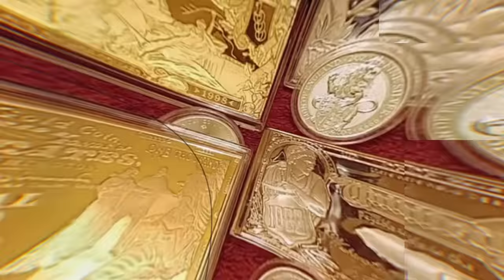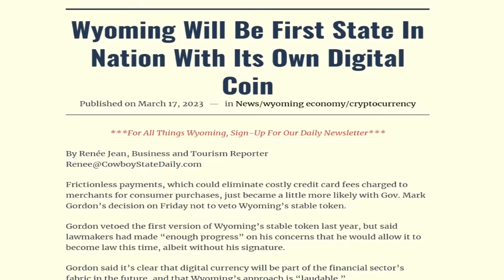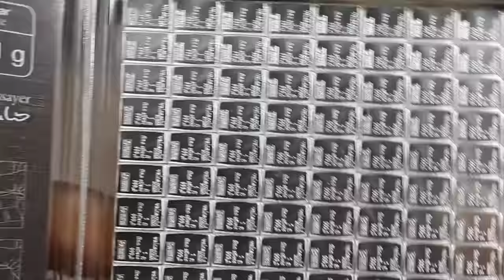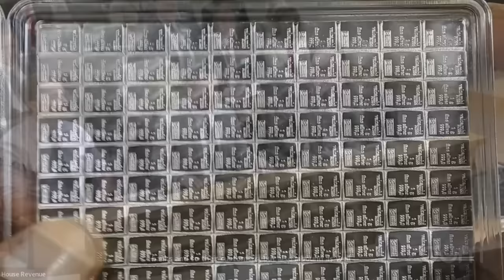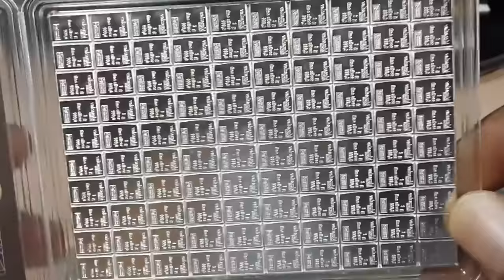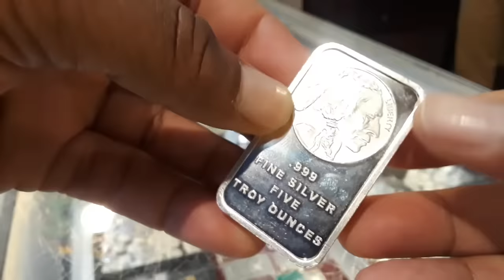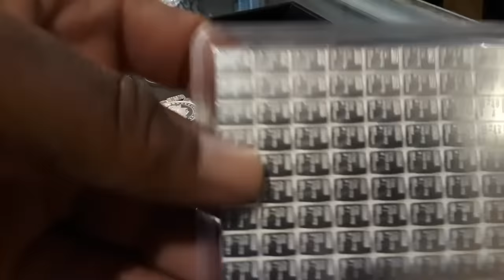Guess Who's Buying Tons Of Physical Silver? Think You Know!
Why has The Scottsdale Mint built a facility in Wyoming to store tons of precious metals? Currency is changing and so are attitudes towards physical metals.

Bill That Allows Wyoming To Issue Own Digital Currency Moving Through House - Cowboy State Daily

1. We will explain any rules for the Giveaway in our videos
2. No purchase is necessary.
3. All items given away are gifts from us to the winners.
5. To participate, you must be a subscriber and like the video.
6. People less than 18 years of age must have parental consent to participate
7. Void where prohibited.